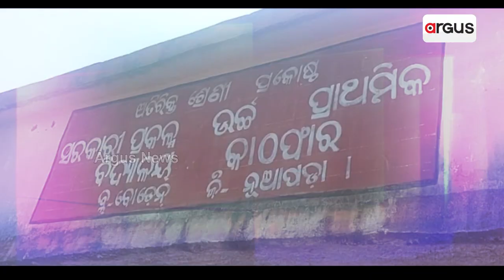Durgam Odisha || Argus Special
ଦୁର୍ଗମ ଓଡ଼ିଶା || Durgam Odisha